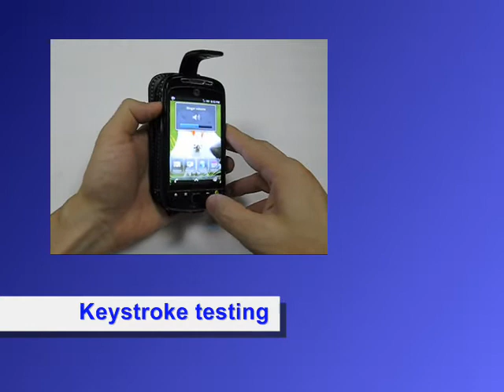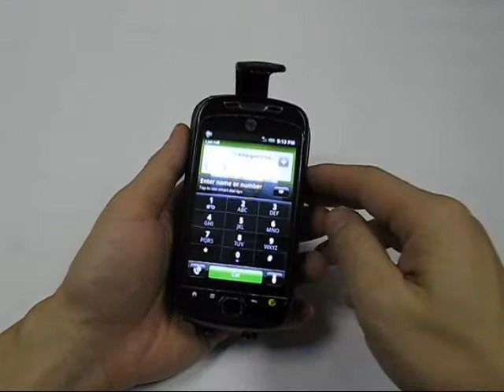PDair Leather Case for T-Mobile My Touch 3G Slide - Flip Type (Black)